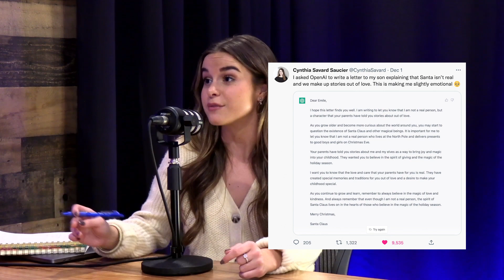OpenAI's New ChatGPT | What Does it Mean For The Future of Marketing?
You might have seen the buzz regarding OpenAI's new ChatGPT on your social media feeds. This artificial intelligence technology is making waves for the future, comprising numerous tools. Many are curious about how effectively this technology can be used for marketing tactics. In this video, we summarize a few examples of ChatGPT's features, how they are used for marketing, and our opinions on how much AI technology will impact the marketing industry.